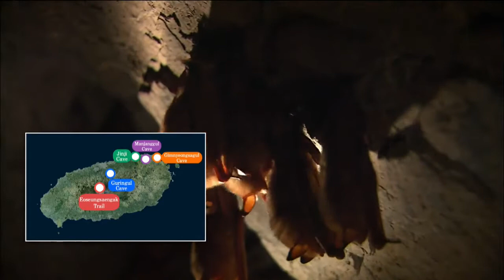Endangered Animals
[Anchor Lead]

In today’s close up, we have some good news to share about endangered animals that are being discovered across Korea. Of course, it’s only natural that preservation efforts should follow. Here are some scenes of golden bats and otters that are rarely encountered by humans.

[Pkg]

An Orange Whiskered Bat also known as a golden bat has an orange colored body. Their gender ratio is unbalanced and as their numbers in general have significantly dropped due to the destruction of their ecosystem, the bats are protected as level one endangered species. An Orange Whiskered Bat has been found at Gim-nyeong-gul Cave on Jeju Island. The bat was found in hibernation during a regular inspection of caves last month conducted by the Jeju Headquarters of the World Natural Heritage Management Bureau. The same type of bat was found in 2008 at Manjanggul Cave in Jeju which is designated as UNESCO World Heritage. The animal seems to have expanded its habitat. An Orange Whiskered Bat was discovered for the first time in Jeju in 1981 on Hallasan Mountain. Since, spottings have occurred in five locations including the two caves. Only some 200 of the bats are believed to exist in Korea. They are sensitive to the environment and are regarded an indicator of air pollution levels.

[Soundbite] Gi Jin-seok(Curator, Jeju World Heritage Office) : "I believe the bat's discovery in Manjanggul Cave and now also in Gimnyeonggul Cave is the result of preservation efforts including the control of human access."

Now that their habitats are being found across Jeju's natural heritage sites, this all the more calls for the need to better preserve the environment. Otters were once a very common creature found in Korean streams but now, with their numbers drastically fewer, they are designated a natural monument as well asa level-one endangered species. In recent days, otters have been found near the Hangang River for the first time in some 40 years. An otter family of four has been spotted.